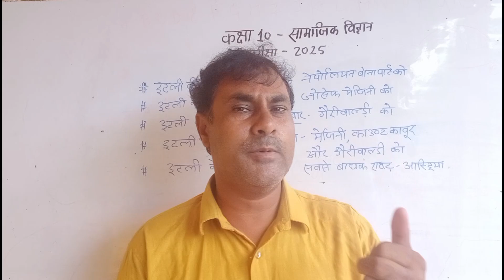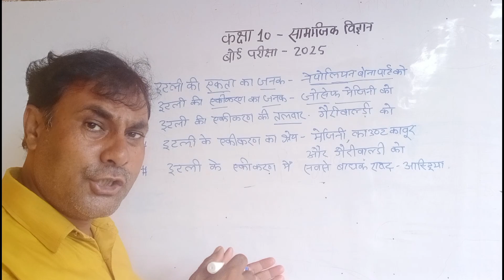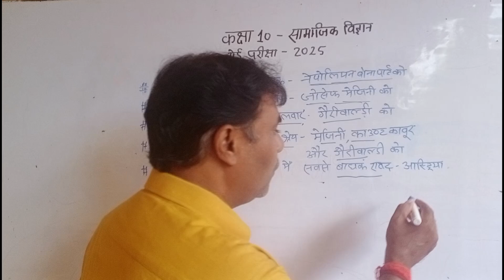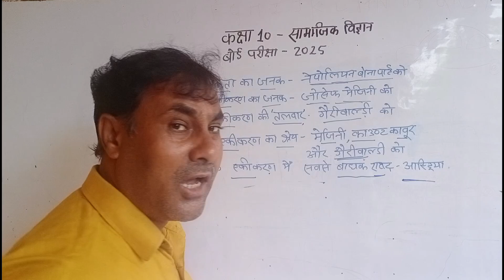इटली के एकीकरण के कुछ अनोखे तथ्य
इटली के एकीकरण का कुछ तथ्य